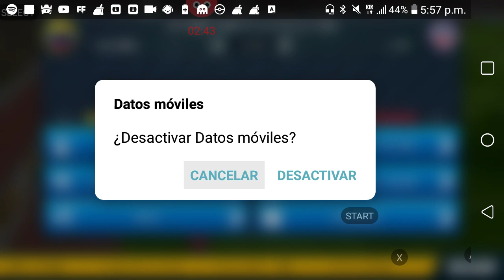Copa América 2019 chile vs Colombia